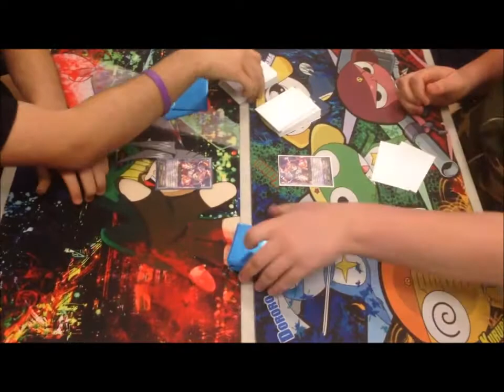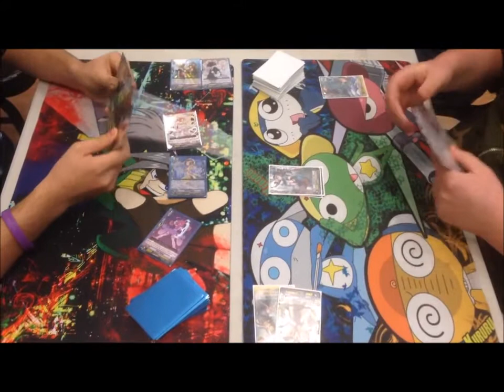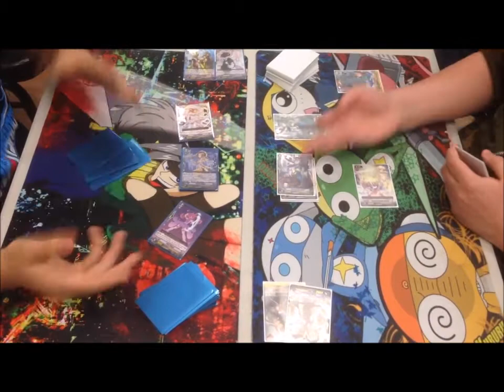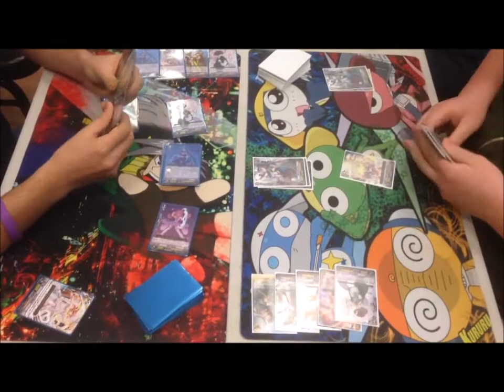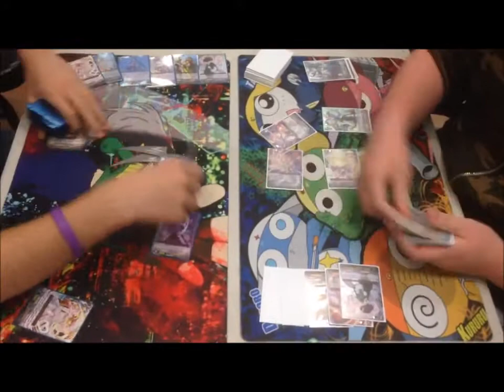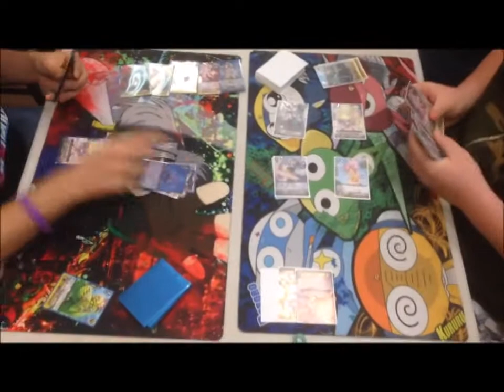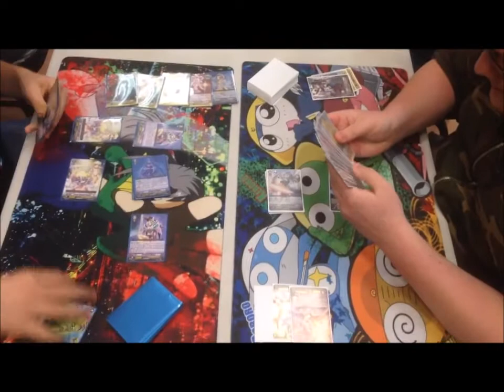Team Gradelock Casual Series 26: OTT Corporate Takeover Magus vs CoCo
Warning: suggestive language and some cursing is in this video.

Team Gradelock's Casual Series returns back after a week hiatus to feature the newly established Magus archetype of Oracle Think Tank facing off against the veteran Scarlet Witch CoCo! Who will win this corporate takeover? Can the Magus legally stack their way to victory? Or will CoCo just prove that draw power is all you need?

Intro and Outro songs made on Music Maker Jam
Episode made on Windows Movie Maker